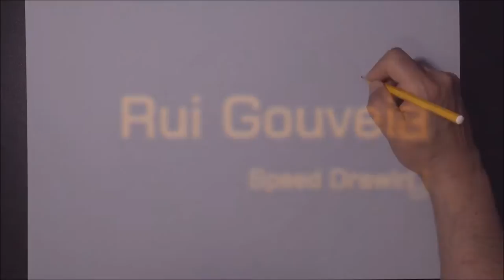BMW X5 - Realistic car drawing - 3D Art - Speed Drawing by Rui Gouveia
Painted with promarkers and copic markers
3D Art - BMW X5 - Speed Drawing by Rui Gouveia